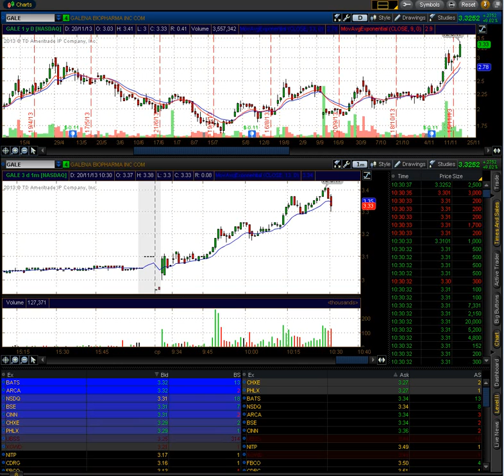GALE 20.11.13 - Level II + Time&Sales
Пробой в $GALE 20.11.13